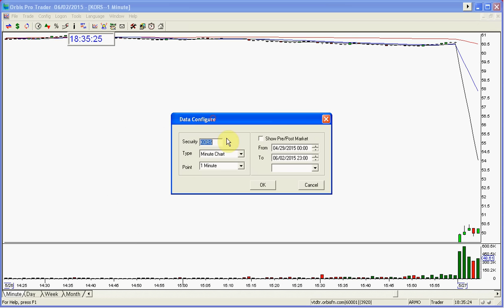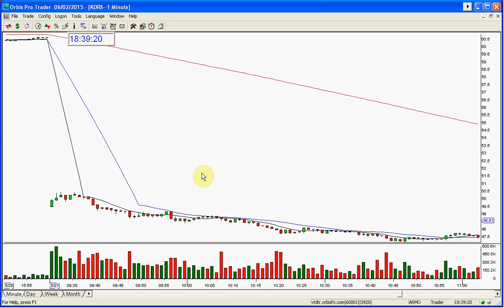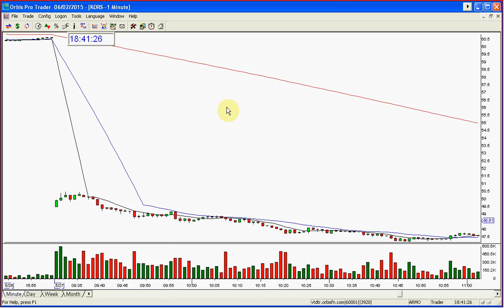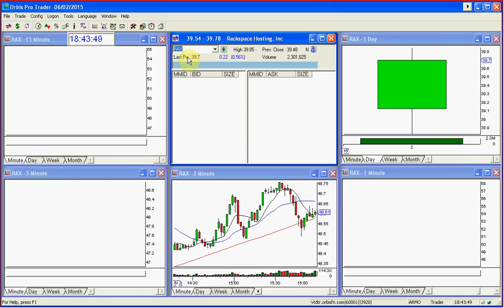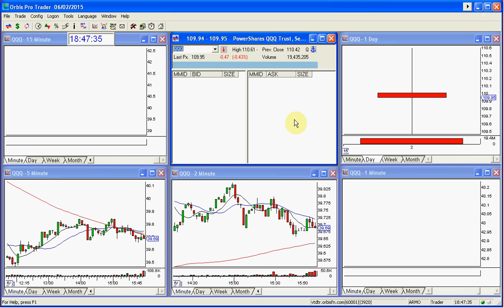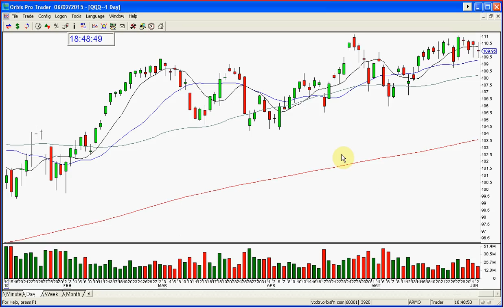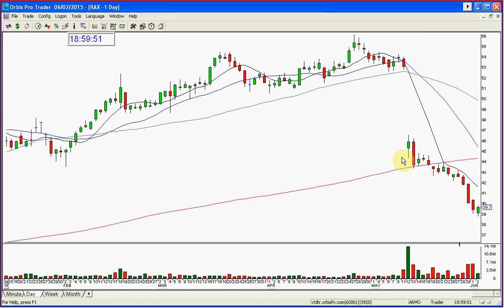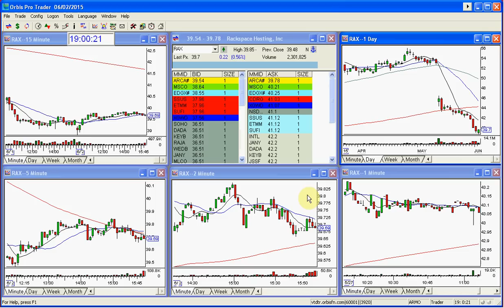Q & A MELISSA & GAP STUDENT BRAULIO